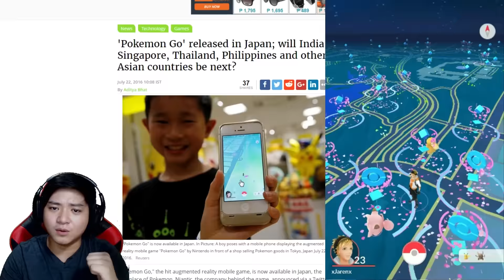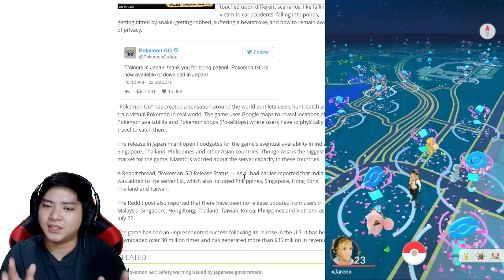Pokemon Go Rolling out in Asia? Pokemon location "Guide"!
Here's a quick video talking about pokemon go finally rolling out its release to asia and a web application showing you actual real time pokemon go location! ^_^